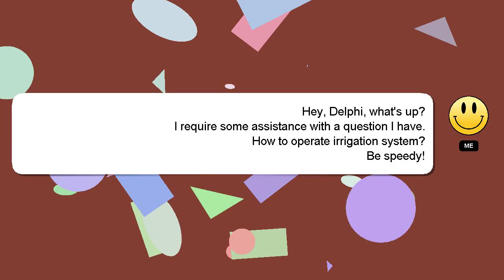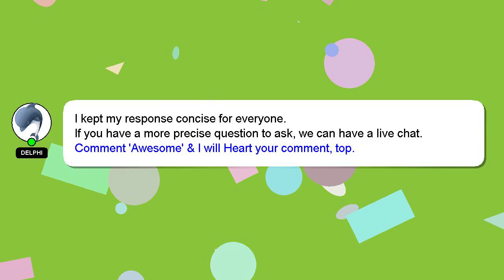How to operate irrigation system?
Allow me to introduce myself briefly, Howdy, my name's Delphi. Let me help you with your questions. - How to operate irrigation system?

Let me know if you have more specific questions or concerns by leaving a comment or starting a chat. A 'heart' from me is a way of showing appreciation for your answer.

*2 What we are experimenting :*